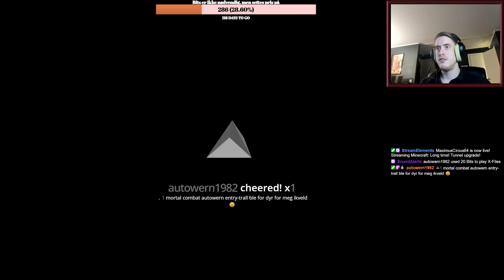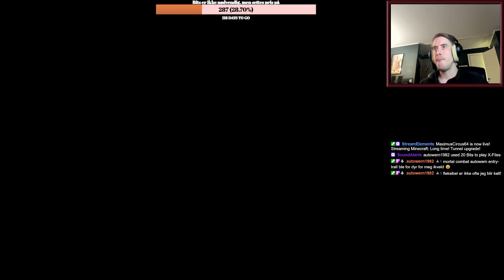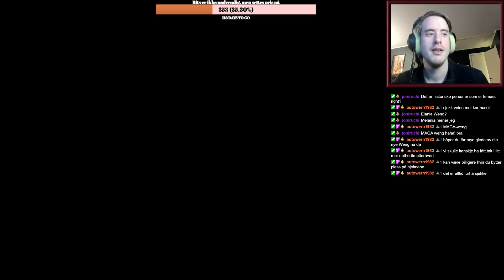Long time! Tunnel upgrade! Part 2